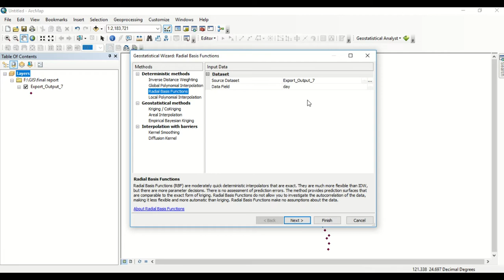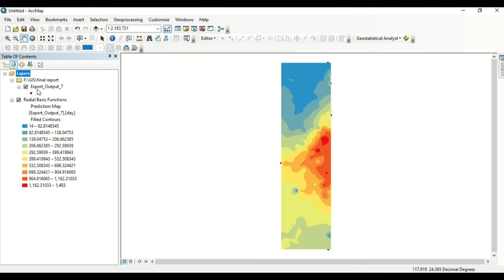Rainfall data interpolation using Radial Basis function in Arcmap